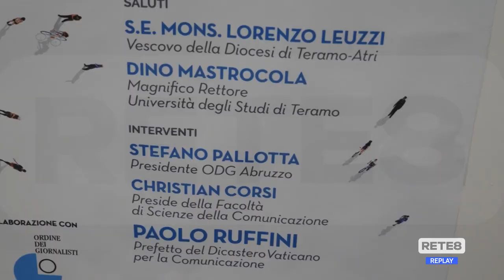Teramo - "Saper ascoltare per saper comunicare"